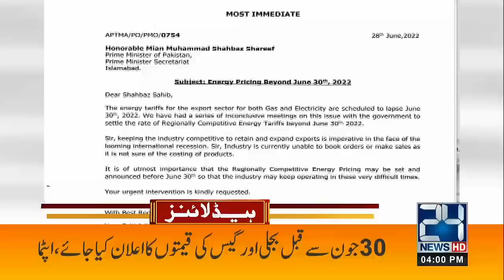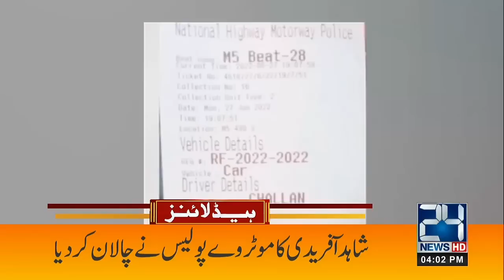Federal Cabinet Important Decision | 4pm News Headlines | 28 June 2022 | 24 News HD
24 News HD Is One Of The Leading News Channels Of Pakistan Bringing You The Latest Current Affairs From Pakistan And Around The World.  Live National Assembly ,Senate Session And Current Affairs